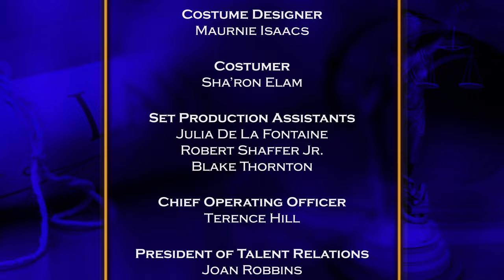We the People with Judge Lauren Lake - Captiva Catastrophe & Go Fish!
A father sues his son and daughter-in-law for being rude to his fiancée and ruining a family vacation; Ex-couple argue over a freezer full of fresh fish.